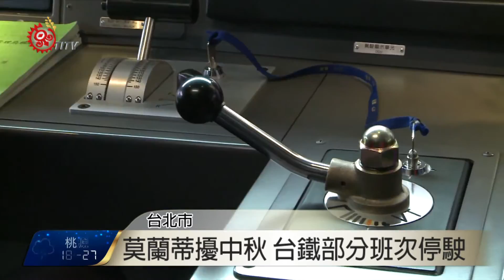莫蘭蒂擾中秋 台鐵部分班次停駛 2016-09-14 TITV 原視新聞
中秋連假前夕，很多人選擇搭乘台鐵返鄉跟家人團圓，但是遇上莫蘭蒂颱風攪局，東部幹線不少班次停駛，讓族人無法順利及時返鄉。雖然有花東台鐵實名制網路購票返鄉，但很多人並不清楚，無奈地說只能等颱風過後再來搶票。

但也有人提到花東實名制仍然是一票難求。

台鐵受到颱風影響，造成班次停駛，東部幹線花蓮-台東下行列車，預計下午5點50分陸續恢復行駛，.實名制列車5252次及桃園市府返鄉專車5948次正常行駛到台東，另外增開樹林往台東5436次，全車自由席，太魯閣號台北往台東班次

預計行駛438、440、442、448、616次，台東到台北預計行駛445、447、655次[。

台鐵更進一步提到，只要是在海上警報發布期間購買車票，卻無法順利搭車民眾，一年內皆可退票。另外除了14號停駛班次之外，中秋節連假期間皆正常行駛。為了民眾權益，建議搭乘前先上網查詢及電話詢問，搭乘班次是否停開，才不會白跑一趟。